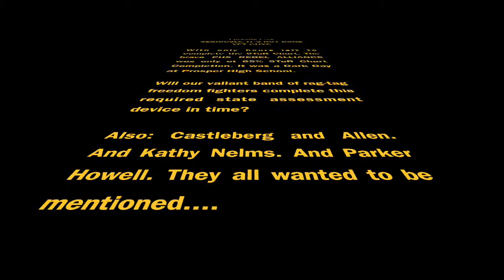STaR Chart Episode V